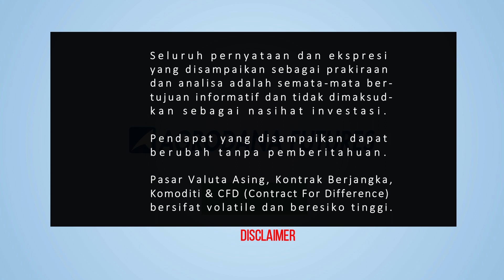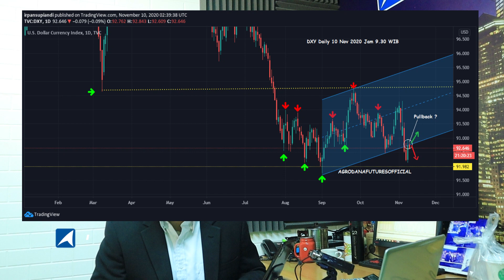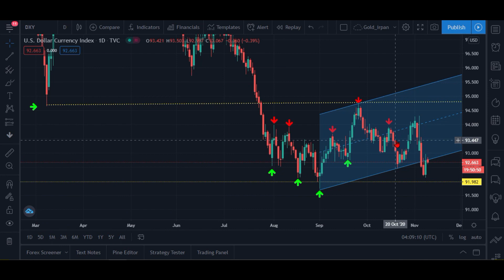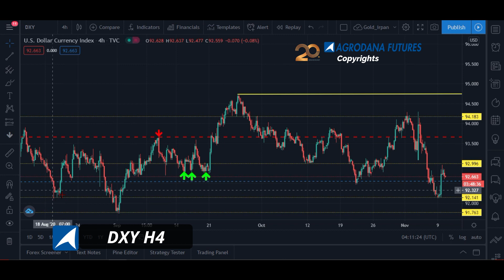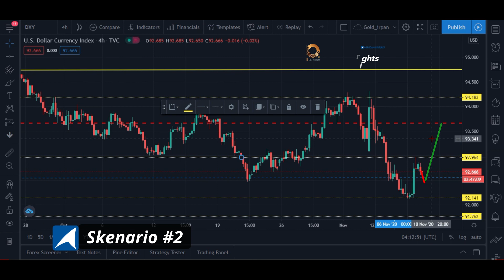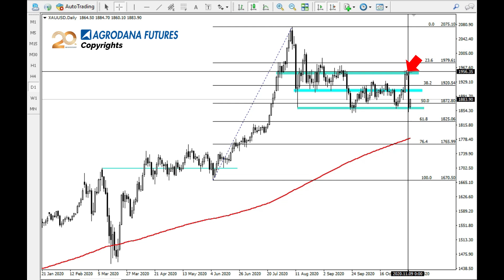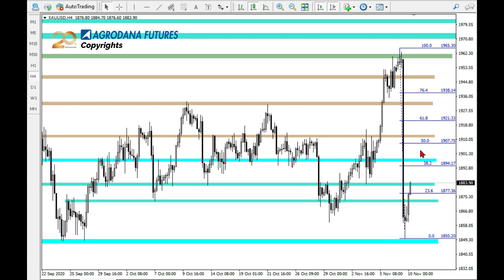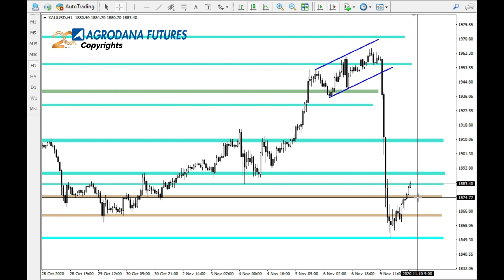Gold 10 Nov 2020 Terjun Bebas Berlanjut ?